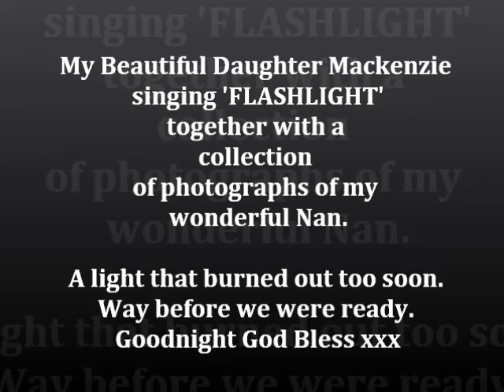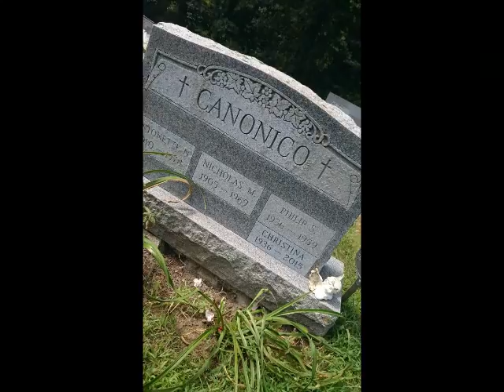Flashlight - Jessie J - Cover by Mackenzie Ryan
This is my 12 year old daughter singing Jessie J's flashlight from the movie Pitch Perfect 2! I get shivers knowing how awesome she is at such a young age. The lyrics to this song are beautiful, so we wanted to share our memories of a loved one we lost at the start of this year. Nan meant a lot to Mackenzie and I and all of our family. This is a beautiful tribute to a beautiful woman. We miss her dearly. Xx